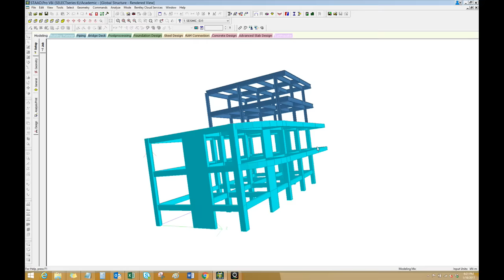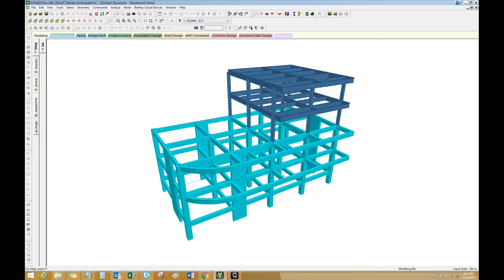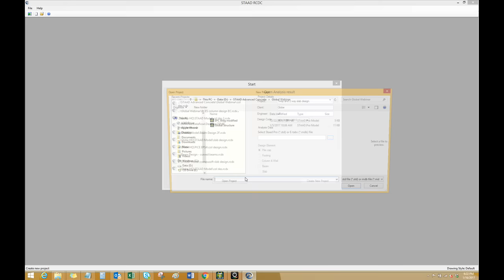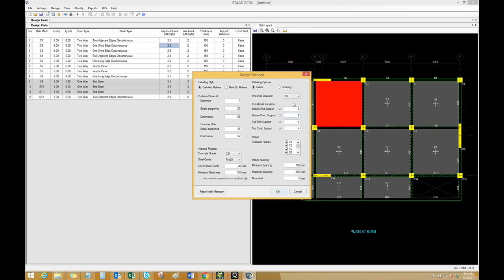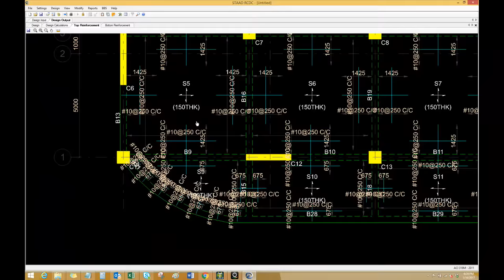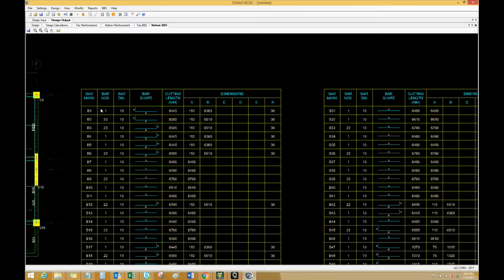Design 2-way and 1-way slab in STAAD Advanced Concrete Designer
Design 2-way and 1-way slab in STAAD Advanced Concrete Designer and produce calculations, drawings and bar cutting list